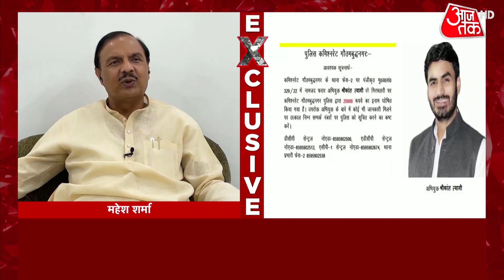Dangal: BJP सांसद Mahesh Sharma ने कहा, 'श्रीकांत त्यागी बीजेपी का नेता नहीं है, वो दोषी है'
Dangal: नोएडा के सबसे चर्चित मामले श्रीकांत त्यागी केस में आरोपी के घर में तहखाना की बात सामने आने से हड़कंप मच गया है. सोसाइटी की मेंटेनेंस टीम ने रातों-रात रास्ता ईंटों की दीवार खड़ी कर इस रास्ते को बंद कर दिया है. Aajtak से एक्सक्लूसिव बात में महिला से बदसलूकी के बदसलूकी के आरोपी श्रीकांत त्यागी की बहन ने तहखाने का सच बताया है.